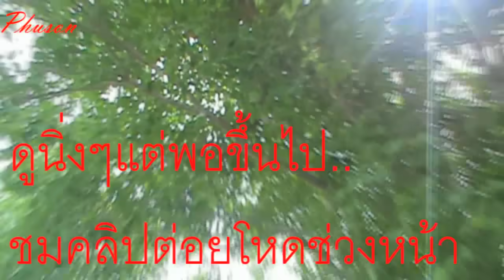รัง2สุดโหดผึ้งหลวงรุมต่อย